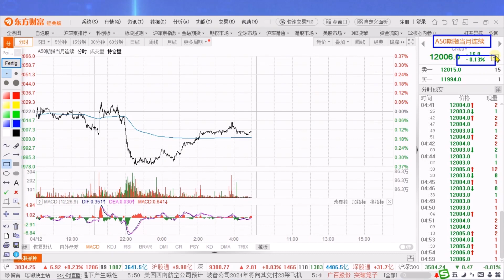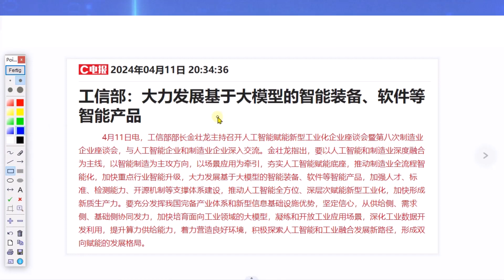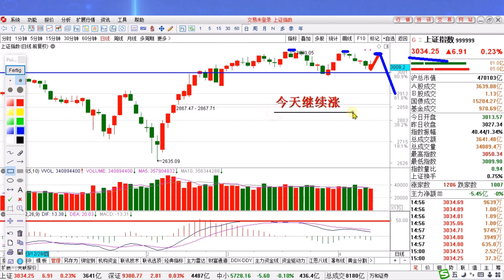纳指大涨工信部发改委出利好，强势反攻科技占优！正构筑第三重顶